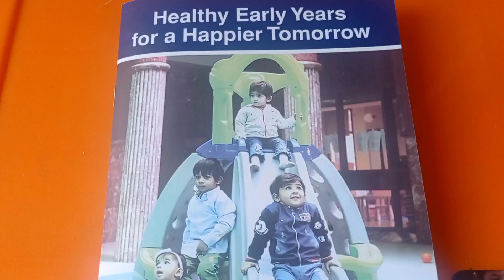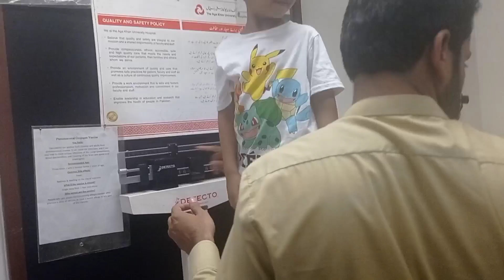vlog vaccine to ho gae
kids vaccine information about vaccine